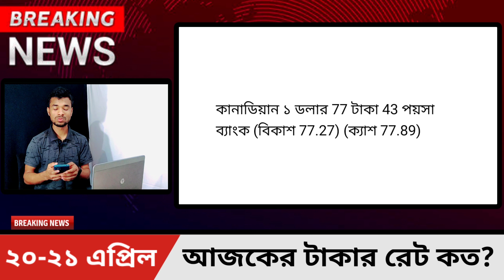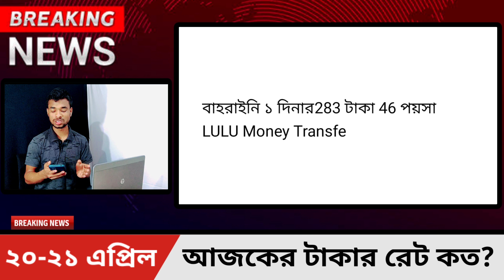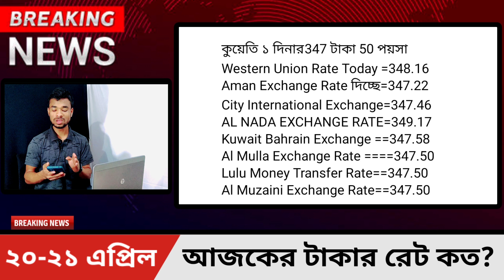ঈদের আগেই বাড়লো আজকের টাকার রেট কত | Ajker Takar Rate Koto | সৌদি রিয়াল আজকের রেট | মালয়েশিয়া/দুবাই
আজকের টাকার রেট কত | Ajker Takar Rate Koto | সৌদি রিয়াল আজকের রেট | মালয়েশিয়া/দুবাই/ওমান/কুয়েত

আজ 20 এপ্রিল দুই হাজার তেইশ সাল বাংলাদেশ, দুবাই টাকার আজকের রেট কত? সংযুক্ত আরব আমিরাতের দিরহাম আজকের রেট কত? মালয়েশিয়া রিংগিত আজকের রেট কত? সৌদি রিয়াল আজকের রেট কত? মার্কিন ডলার আজকের রেট কত? বাহরাইন দিনার আজকের রেট কত? কাতার রিয়াল আজকের রেট কত? সিঙ্গাপুর ডলার আজকের রেট কত? ইউরোপীয় ইউরো আজকের রেট কত? জর্দানিয়ান দিনার আজকের রেট কত? ওমানি রিয়াল আজকের রেট কত? কুয়েত দিনার আজকের রেট কত? ইতালির এক টাকা বাংলাদেশের কত টাকা? ইতালির টাকার আজকের রেট কত? The Video is Only For 20 April 2023 News, Not Useful After 20 April 2023.